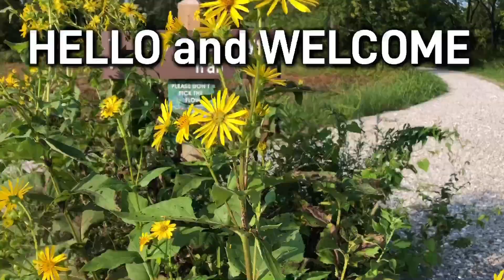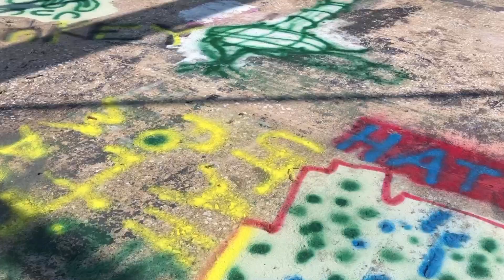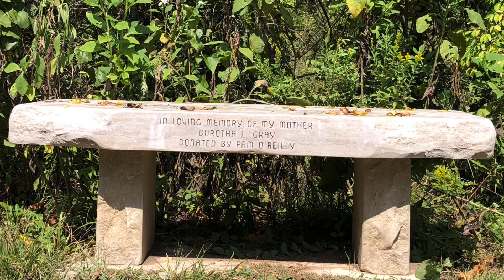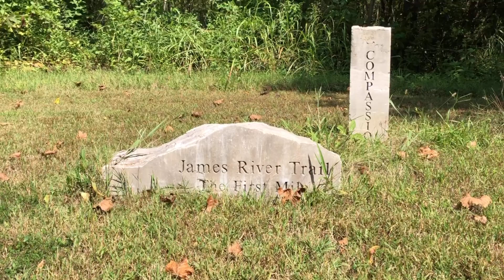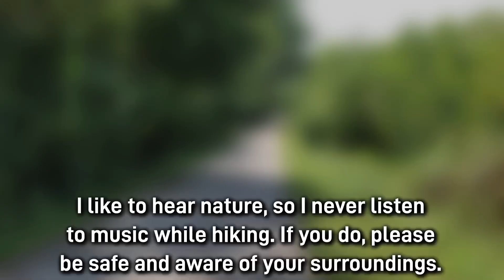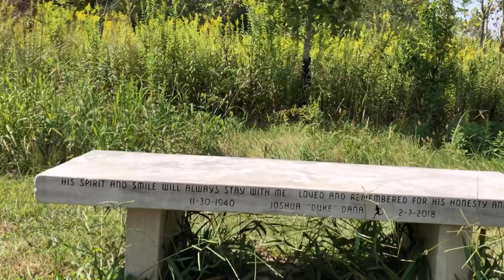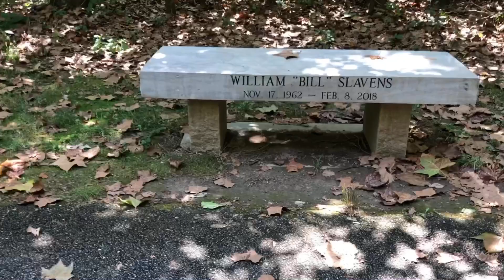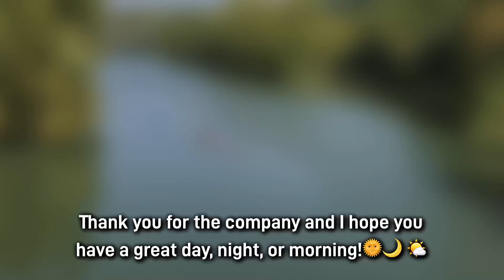JAMES RIVER GREENWAY AND THE GRAFFITI BRIDGE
Welcome to the James River Greenway trail and the Graffiti Bridge. This bridge looks different nearly every time I visit and with the city recently scrubbing it clean, there are plenty of places for new pieces of work. 🎨

This is a very noisy trail since it sits between two major highways, so if you do not mind the sound of traffic, it makes for a great walk. The trail is well maintained, has areas of shade and full sun, great views of the water, and is attached to other paths for a fun filled walking experience.

Thank you again for being here and I hope you enjoy!
❤️Love, ✌️Peace, 👍Be Fab, and 🤗hug the ones you love!

~Jen 💋